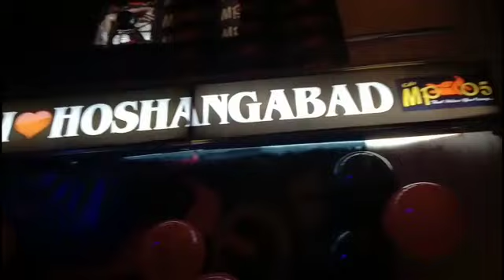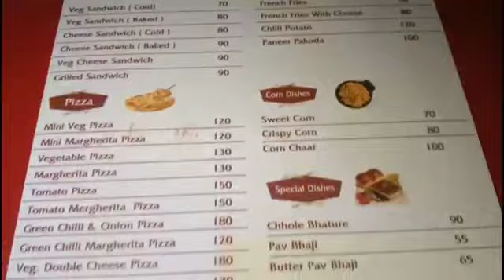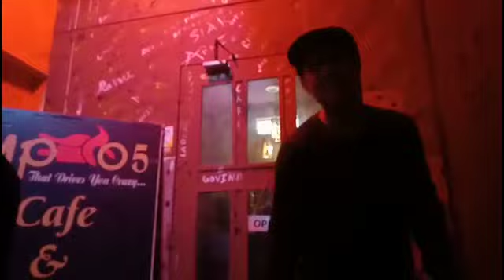partymood visiting mp05 | party vlog | Hoshangabad | I 😍 Hoshangabad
Vlog # 4

Yaar k sath cafe party

(Vlog on Hoshangabad top cafe)

This vlog is about top most cafe named mp05😃 here you people can visit for  birthday celebration, parties🎉etc. You will definitely love this place 😍

For further queries contact the undersigned
Instagram handles (cafe)➡️

Hope you guys will enjoy this vlog 😍

Next vlog will be soon updated on my channel 😉

And don't forget to smash the bell icon 🔔

My equipment:

➡️ mobile
Vivo v15 pro

➡️ selfie stick

Music

Music 🎶 provided by sony Music India
Yt song link 👇

2.Track: kalank title track
Music 🎶 provided by Zee Music Company